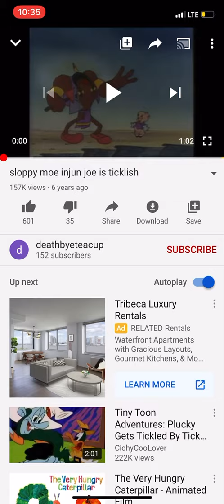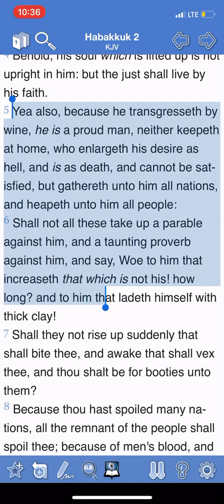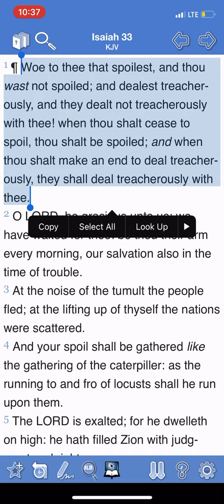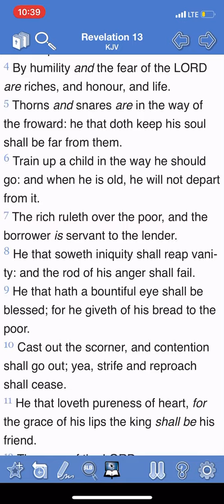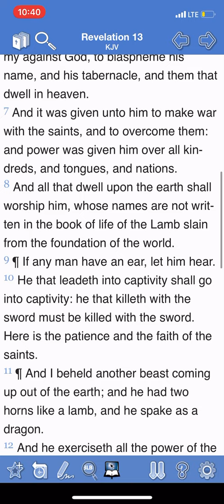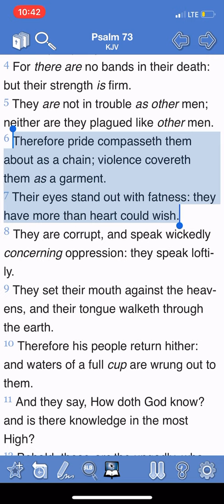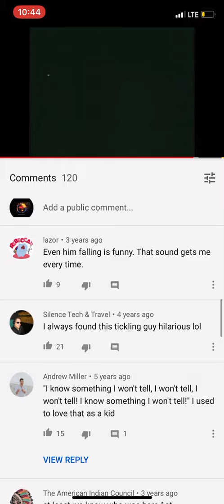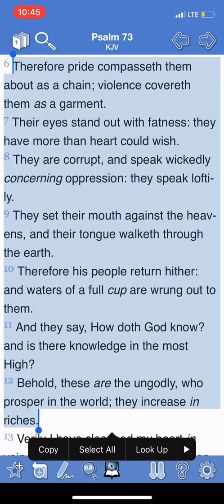Indian Joe (cartoon). HAPPY? THANKSGIVING?!